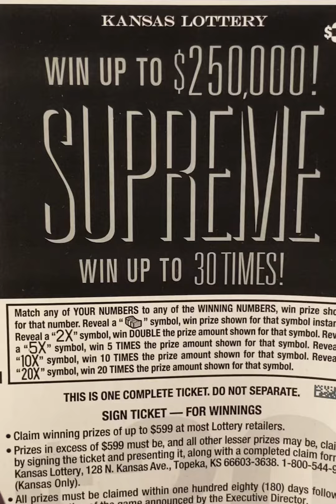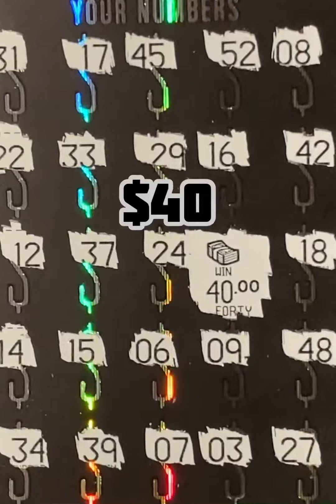Kansas $30 Supreme🌻 Have a Fantastic Day and GoodLuck 🐢🧧🍀🤞